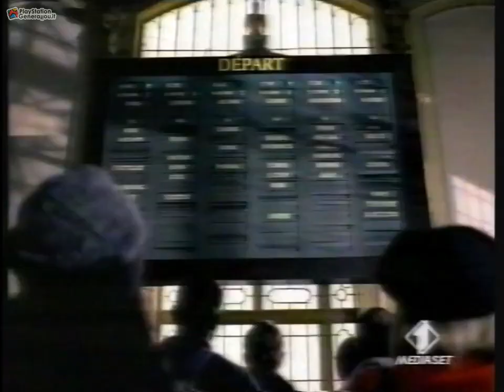PlayStation - Spyro the Dragon - Spot TV Italia (1998)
Pubblicità italiana per Spyro the Dragon